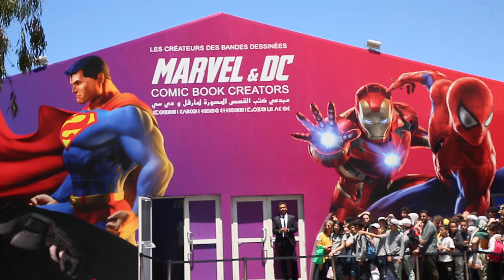يقبل عليه الأطفال بكثرة.. فضاء مخصص لقصص "دي سي" و"مارفل" المصورة بمعرض الكتاب يجذب الأنظار